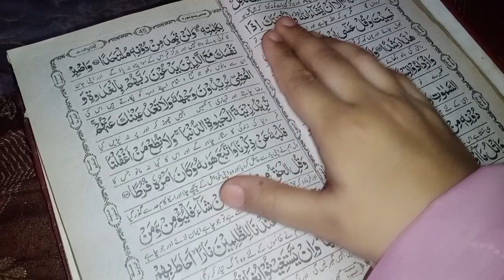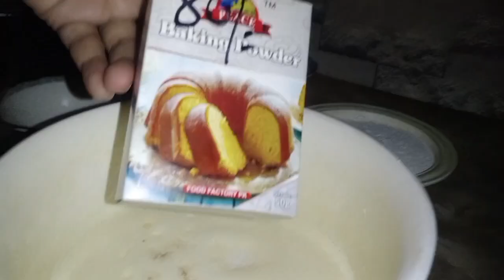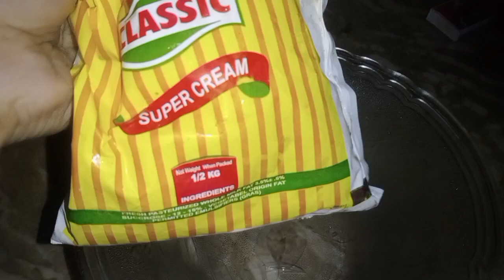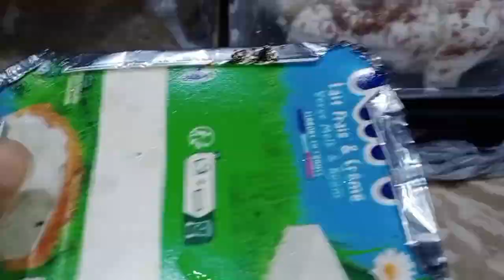Ice cake baking | Eid party in school | Simple and easy ice cake for beginners